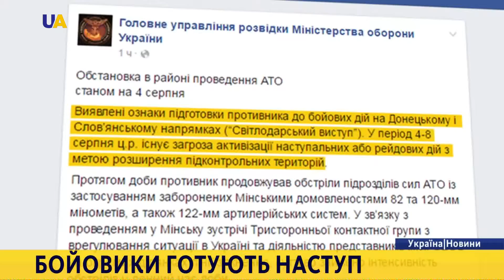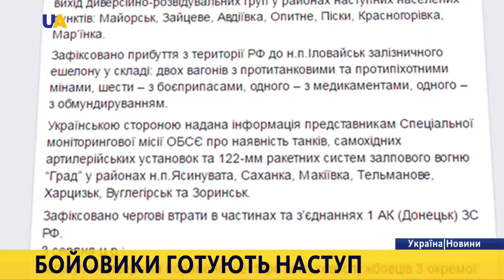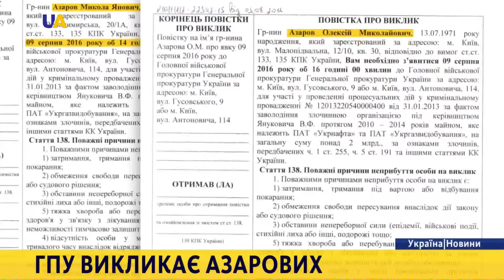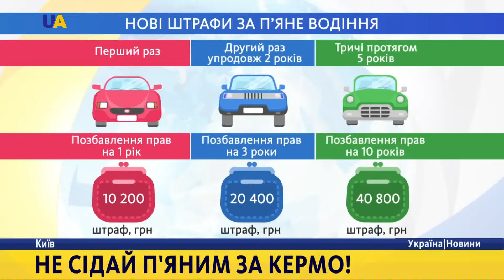Новини. 14:00 за 4 серпня 2016 року